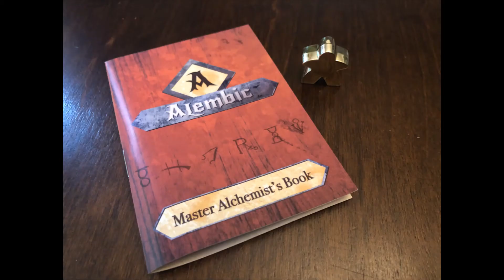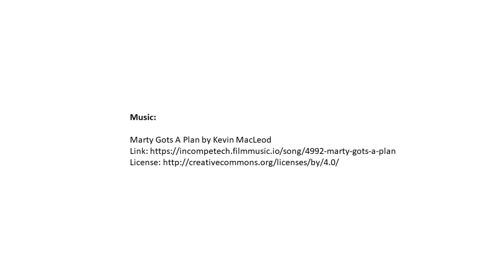Alembic Sizzle Video